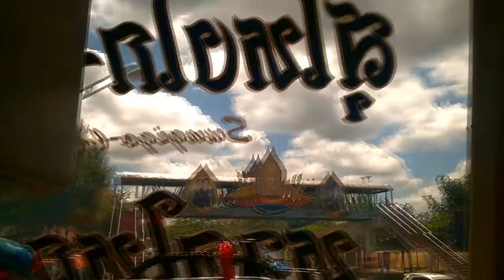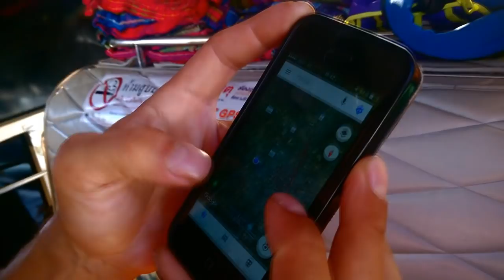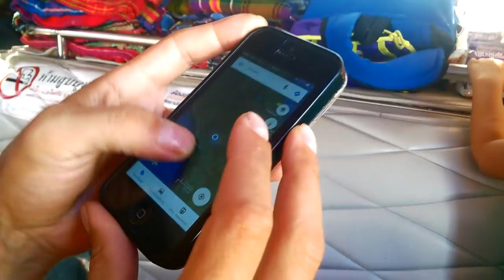САМУИ МАЛАЙЗИЯ ТУРИСТИЧЕСКАЯ ВИЗА 2 + 1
Вклад на новую камеру:
Яндекс деньги
Номер кошелька
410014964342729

итак поездка 2018 :

заранее был куплен билет от Самуи до ХатьЯй(заранее это в 7 утра этого же дня;)) .

отправление автобуса ежедневно в 7.30. Стоимость : около 900 бат за двоих, включая паром.

приезжать на станцию надо в 7.10, не позднее, если билет куплен заранее.

Автобус любит уезжать раньше времени ( 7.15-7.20) + если вы садитесь на станции, вы можете занять спокойно место. Так как на материке после парома добавляется куча пассажиров и часть этих вновь прибывших уже едут стоя!

Автобус прибывает на станцию в Хать Яй. Там вас будут пытаться развести на минибас прямо до Пенанг. Не ведитесь )

Покупайте прямо на станции минибас до границы Padang Besar. 50 бат с человека.

там всего 46 км.

Границу проходите пешком. Для туристов там отдельный кабинет. Без очереди. Мы прошли контроль на тайской стороне  за 2 минуты, в то время как очередь из местных была очень внушительная.

до модазийского пункта пропуска метров 200. Спокойно можно дойти пешком. Таксисты разводят на 100 бат подвести 😂😂😂

Пункт проходите так же пешком. Для туристов пешеходов отдельное окно. Снова 2-3 минуты и паспорт с печатью в руках.

Далее надо идти внимательно.

Станция поезда находится сразу справа за зданиями погранперехода. То есть от места , где поставили  печати пройти вперёд метровв100 и все время внимательно  смотреть направо.

Есть единственная лестница/переход наземный  через пути . Ее легко пропустить.

если здания закончились , а лестницы нет, значит вы ее проглядели, возвращайтесь и смотрите внимательно.

в кассе покупаете  билет на Поезд Padang Besar до Butterworth . стоимость 11.2 рингита. Рингита лучше иметь с собой! Поменять негде, только если кто то из местных пожалеет.

Отправления поездов практически каждый час .

Мы ехали на поезде 19.26.

Имейте ввиду, в Малайзии время +1 час от тайского.

В этом году вокруг конечной станции происходит реновация, поэтому пешеходный переход до парома закрыт. Ездит бесплатный Шатл автобус. Выгружает прям рядом с паромом.  Стоимость 1.2 рингита . плыть 15 минут.

Далее, если вы налегке , то до центра старого города вам 10-15 мин пешком по красивейшим улочкам.
итого : старт в 7.30.
около 22.00 вы в George Town.

На мой взгляд,
Это самый быстрый , приятный и недорогой способ оказаться в Джорджтауне .

274 бата автобус + 50 бат маршрутка до границы + 11.2 рингита за поезд+ 1.2 рингита за паром.

У вас есть вопросы или предложения?

ПЛЕЙЛИСТЫ
ЧТО МОЖНО ЕЩЕ ПОСМОТРЕТЬ НА НАШЕМ КАНАЛЕ:

НАШ ВТОРОЙ КАНАЛ:
Lucky LifeVlog